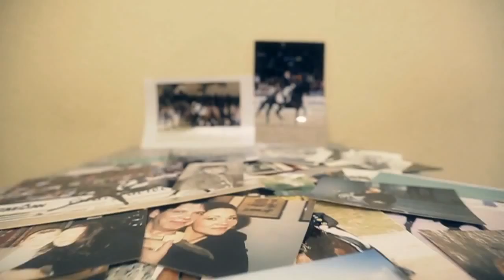ЕЛЕНА КАЛИНИНА. СЕРДЦА ЧЕМПИОНОВ. МАТЧ ТВ.